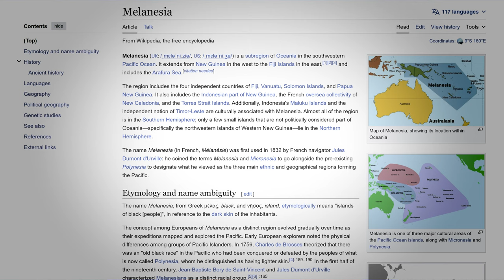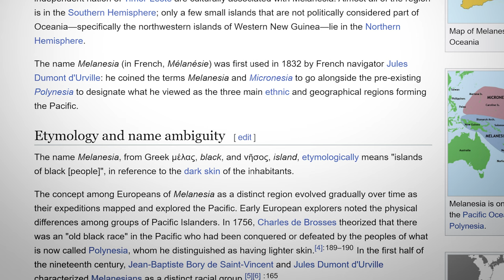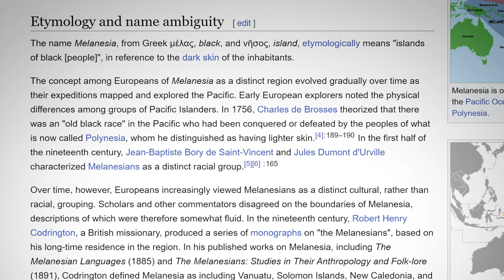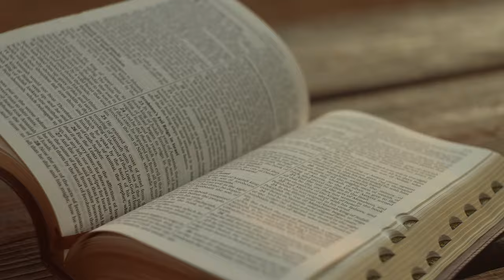The Scattered Jews Of Melanesia